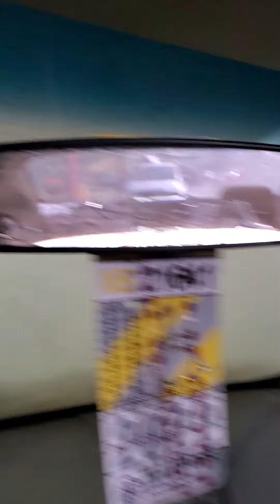Car Wash Part 2.